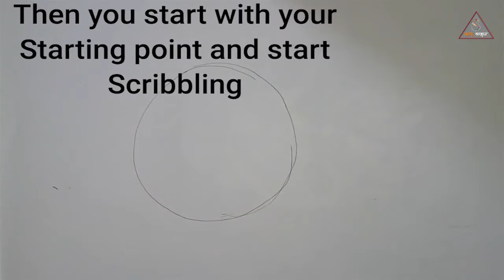How to do Scribbling Art || Tutorial || Vivek Ahirwar || KalaBazaar